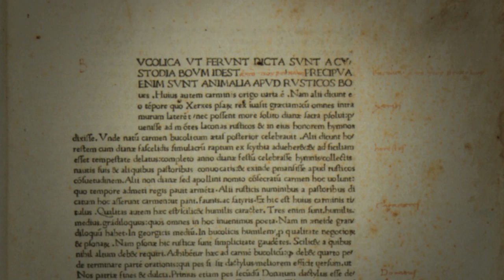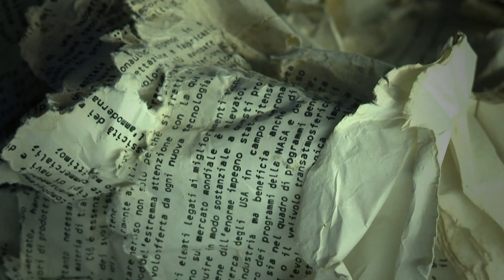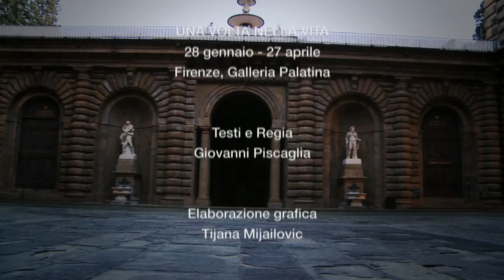Una Volta Nella Vita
Tre documenti archivistici di Michelangelo; un disegno di Raffaello; l'atto di battesimo di Leonardo da Vinci e un altro testo che reca le sue postille; una lezione scritta di Galileo sull'Inferno di Dante; opere attribuite a Andrea Mantegna, Alessandro Allori e Giovanni Stradano; autografi di Girolamo Savonarola, Poliziano, Cosimo I de' Medici, Joachim Winckelmann, Ugo Foscolo, Giuseppe Pelli Bencivenni, Giovanni Fabbroni, Pietro Vieusseux, Eugenio Barsanti, Vasco Pratolini, Eduardo De Filippo e Dino Campana, del Premio Nobel Eugenio Montale (presente anche con due inediti acquerelli).

Tutto questo, e molto altro, è possibile ammirare nella mostra, curata da Marco Ferri, che apre il programma di "Firenze 2014 Un anno ad arte" dal titolo Una volta nella vita. Tesori dagli archivi e dalle biblioteche di Firenze in programma dal 28 gennaio al 27 aprile 2014 nella Sala Bianca di Palazzo Pitti.